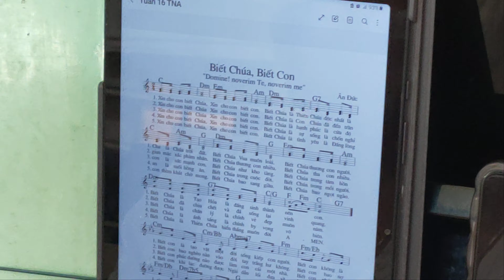Độc Tấu Piano " Biết Chúa, Biết Con" (Lm.Ân Đức) CĐ.Cecilia GX Vườn Xoài Hạt Tân Định TGPSàigòn.